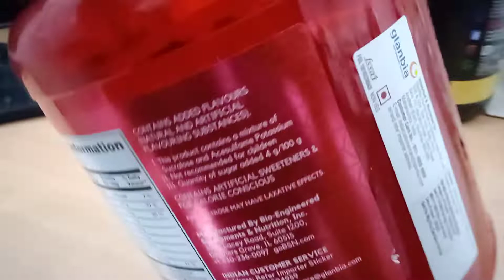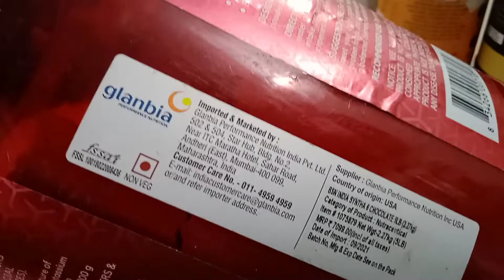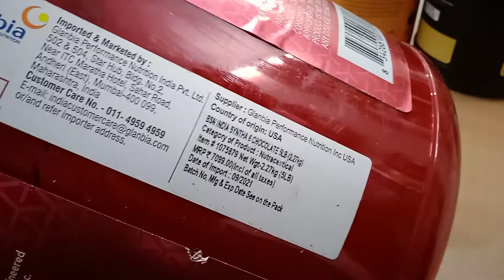Fake Vs Original BSN Syntha6 (Review) – Is this supplement Waste Of Money? Real and fake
Best results
Bsn Syntha6 is great diet replacement protein supplement.
Muscle Recovery
Muscle pump
muscle endurance
muscle size
mood and focus
good results